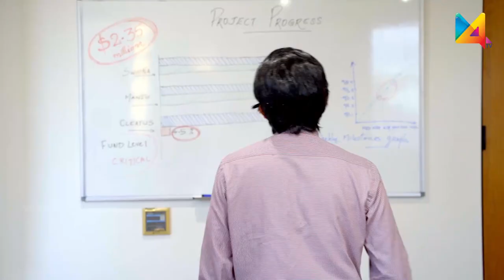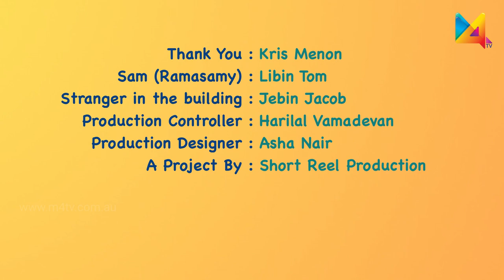Dreams Apartment | Episode 5 | Tele Series | M4Tv Australia